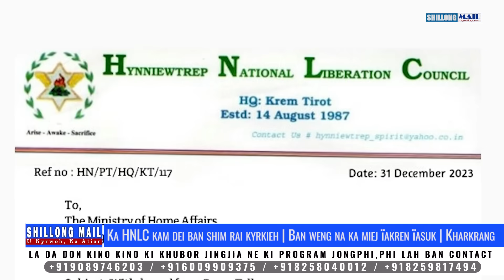Ka HNLC Kam Dei Ban Shim Rai Kyrkieh | Ban Weng Na Ka Miej Ïakren Ïasuk | Kharkrang